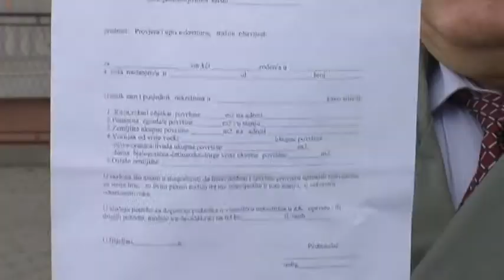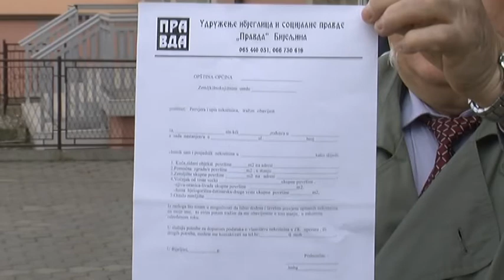"Pravda": Odbor za zaštitu srpske imovine ne radi u interesu građana